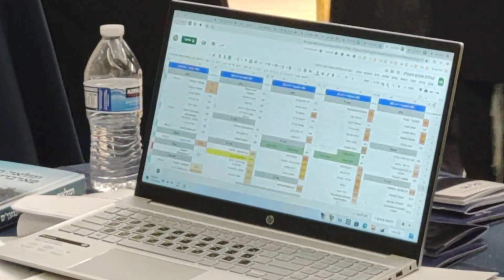international shluhim conference from kinus 770 conference of shluchim 2022 now crown heights 1